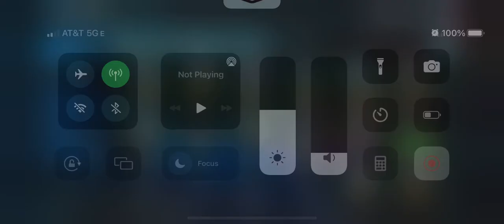Leveling and Upgrading Fives and Cody